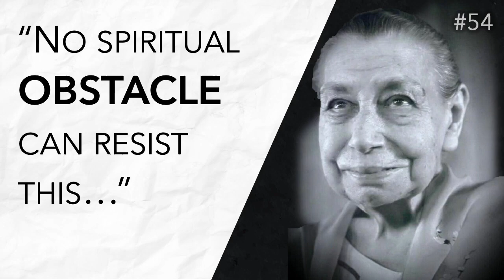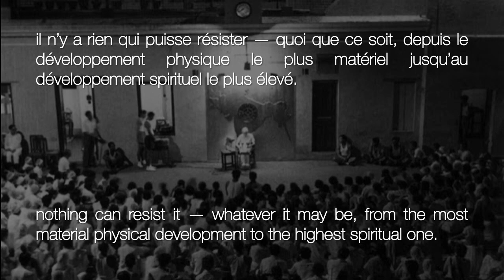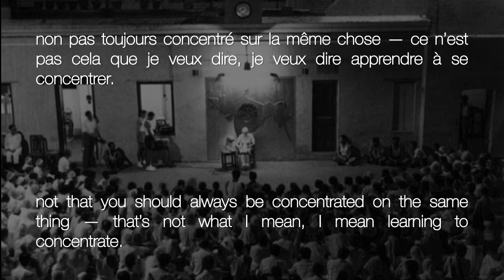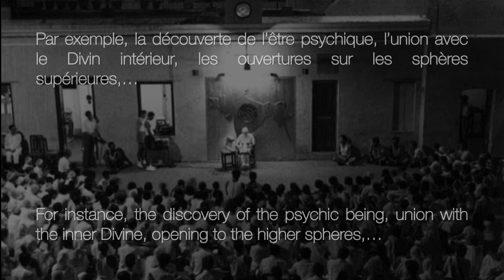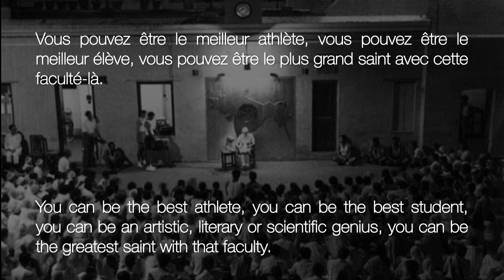The Mother: The power of concentrating the ATTENTION.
Listen to the Mother as She explains that to achieve anything in life, we have to develop our capacity to concentrate our attention..

Recorded on 23 July 1958, (min19:30-23:52)

"With the spoken word, the vibration of the sound transmits something at least of the experience, which, for all those who are sensitive, can become contagious." - The Mother

Find all the recordings of the Mother's talks at the following